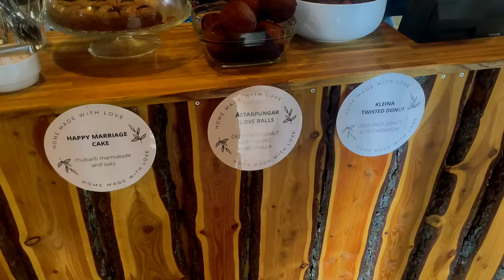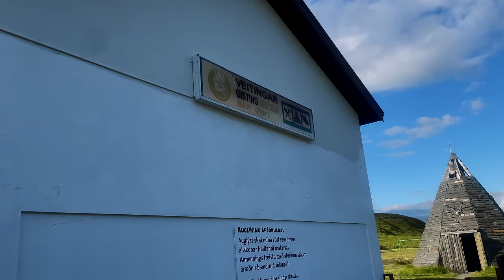THE OLD RING ROAD: Adventurous motorcycle ride to the EAST of ICELAND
Heading east: Join a ride on Icelands historical old ring road, over foggy mountain passes, along steep cliffs all the way to the Eastfjords.

00:00 Intro Old ring road
00:54 Fjalladýrð in Möðrudalur - the highest settlement in Iceland!
04:43 The old ring road - Route 901
07:31 The biggest hotel fail of this trip!
09:22 One of Icelands most beautiful mountain passes - Route 917
15:28 Riding Icelands Eastfjords to the fishing village Bakkagerði

// Time of the journey: August 2022

// Riding a Yamaha Ténéré 700 called Fox. Bought the Fox myself in 2019 in Germany.

//Equipment & Gear:
- Klim Artemis Goretex Jacket (self bought)
- BMW Pants Enduroguard (self bought)
- Raingloves from another brand (can't remember the name and they were terrible!!!)

//Filmed with:
2 x Go Pro Hero 8
DJI OSMO Pocket
Iphone 14
Tripod: Manfrotto BeFree
Tripod Iphone: Joby GorillaPod
Editing Program: Final Cut Pro X